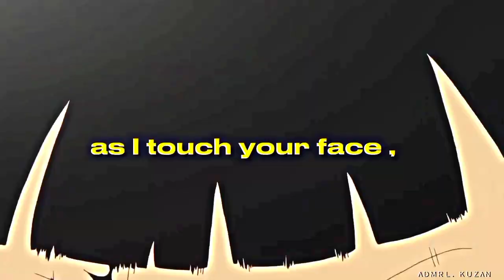Law & Luffy's Ultimate Stratagem!🔥